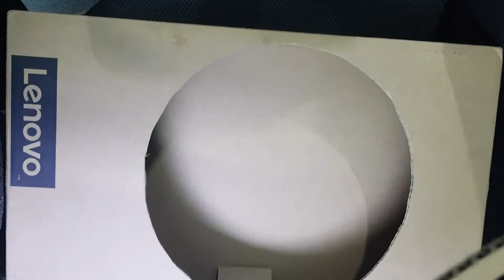DIY on Lockdown Days || Using cardboard and Woolen Threads || Best Out of waste|| Sharbhalakshmi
Hi dears 😍
Dream Catcher  are inspired from natives of American culture.It is one of the traditional handcraft one mostly hanged in on a curdles to protect the child from bad dreams.People believe that they catch the bad dreams in the web and passes a good dream through feathers to comfort sleep.

The Materials Used:
1.Cardboard
2.Cutter
3.Woolen Thread
4.Beads

TANJORE PAINTING ESSENTIALS
CAMLIN POSTER COLOURS 20 SHADES:
JAYNA BRUSHES:
ISOMARS FINELINER TECHNICAL DRAWING PEN :
YELLOW CARBON PAPER :
CAMLIN TECHNICAL PENCIL :
A3 DRAWING NOTEBOOK :
A4 DRAWING NOTEBOOK
FOIL ENHANCING TOOL :
FEVICOL :
TRACING PAPER:
ORBITAL SHEET SANDER:
SCULPTING TOOL:
DETAIL KNIFE:
MODELLING TOOL:
CONE COVERS:

ART SUPPLIES :
ARTIST STAND (EASEL):
CAMLIN INTERCHANGEABLE SPECIALITY BRUSHES -8
CAMEL FLAT BRUSH SERIES 67
BOSNY AEROSOL CLEAR SPRAY:
FABER-CASTELL TRIANGULAR COLOUR PENCIL -PACK OF 24
CAMEL STRETCHED CANVAS:
CAMLIN KOKUYO FABRICA ACRYLIC ULTRA COLOURS
PAINTING KNIFE:
PAPER STUMP :
Staedtler Mars Lumograph degree pencils set of 24 pencils in 24 degrees from 10H to 12B
Staedtler Kneadable Art Eraser

CRAFT SUPPLIES:
STANLEY GLUE GUN:
FEVICRYL MOULD IT CLAY

OFFICE SUPPLIES:
DAILY PANNER
NOTEBOOK
CLASSMATE RULED NOTE

YOUTUBING ESSENTIALS:
MOILE HOLDING STAND :
DJI Osmo Mobile 3 Handheld Smartphone Gimbal (Grey)

HOME DECOR:
HANDING LANTERN:(BLUE)
SET OF 2
HANDING LANTERN:(RED)
MOSAIC CANDLE HOLDER:
SET OF 100 CANDLES
SHOWCASE PIECE MUSIC:
ARTIFICIAL FLOWERS
3D HEXAGON GLASS STICKER
LED -STRING LIGHT 50
BATTERY AAA
PURE WHITE STICHKER MATTE

With Love
sharbha